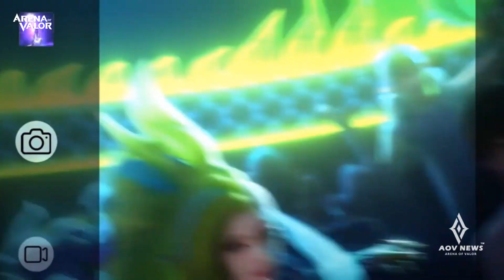《傳說對決 Arena of Valor》Best AOV Music -《Full Moon Party》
Arena Of Valor Skin Theme Music - 《Full Moon Party》
傳說對決造型音樂 - 《滿月派對》
Version：1.51.1.1

Arena Of Valor | AoV | 傳說對決 | RoV | Liên Quân Mobile